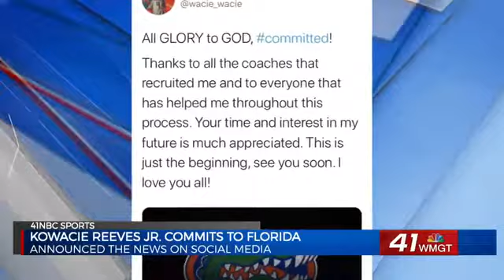Westside's Kowacie Reeves Jr. commits to Florida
After trimming his list of potential schools down to six, Westside star shooting guard Kowacie Reeves Jr. has decided to commit to the University of Florida.